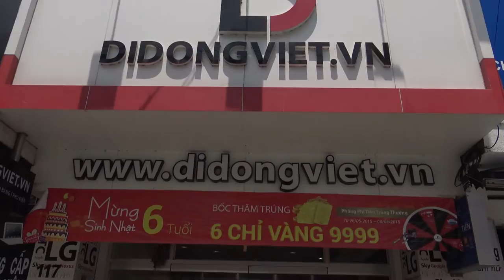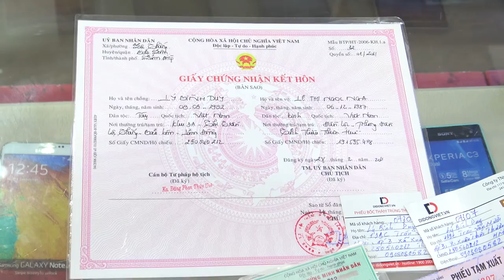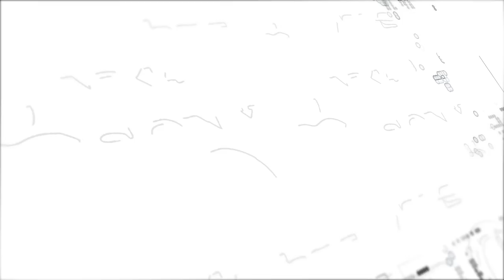Di Động Việt - Lễ Trao Giải Chỉ Vàng 9999 Tuần 4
Lễ Trao Giải Chỉ Vàng 9999 Tuần 4 cho khách hàng Lý Bình Duy

Mừng sinh nhật lần thứ 6 của Di Động Việt